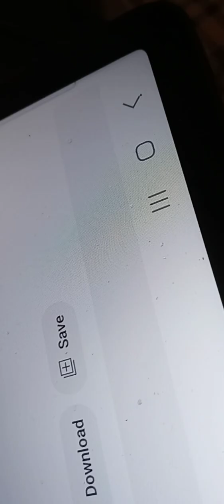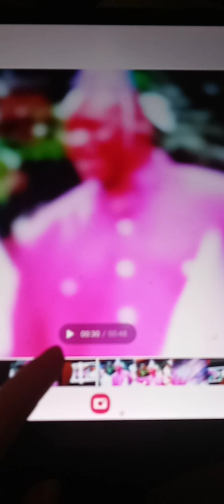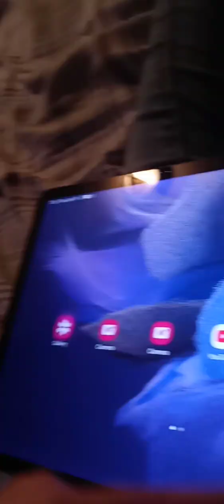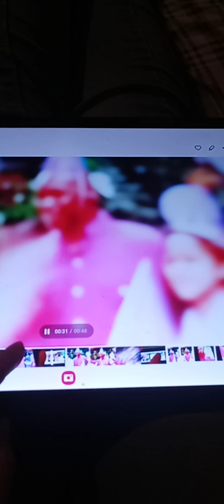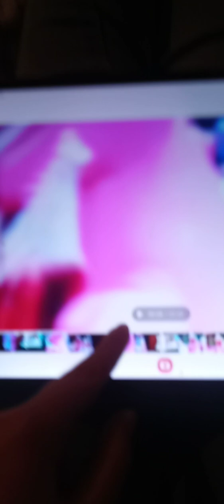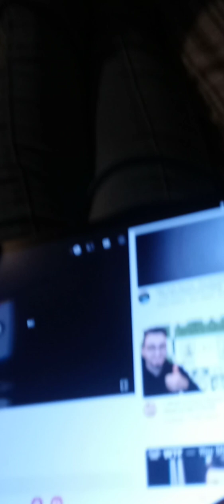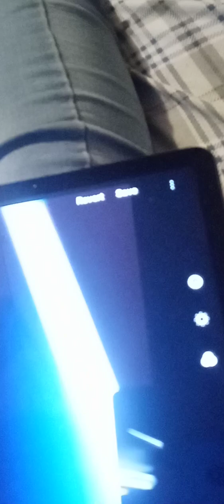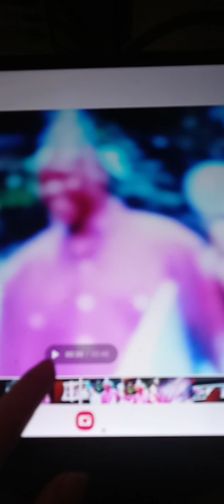January 19, 2023